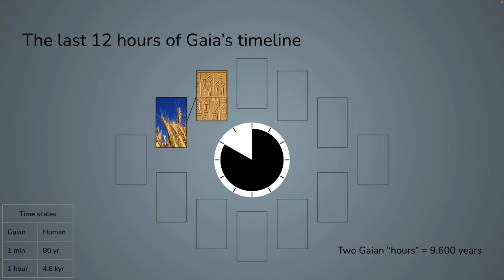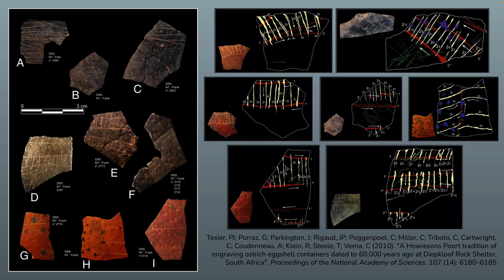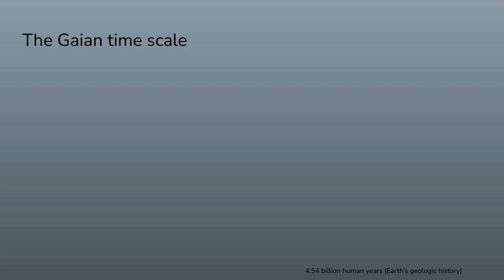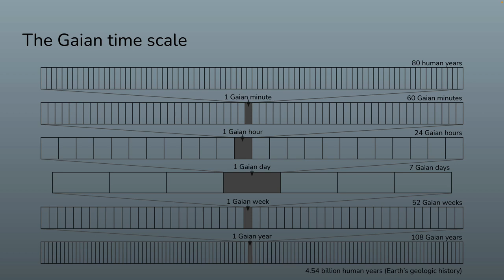The Gaian Time Scale: the Last 12 Hours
What is it like to be a planet? Here I attempt to answer that question by finding a time scale that helps geologic history make sense: fitting 80 years into one Gaian "minute". I then explore the milestones of human prehistory that occurred over the last 12 Gaian "hours".

Biosphere animation by NASA/Goddard Space Flight Center, The SeaWiFS Project and GeoEye, Scientific Visualization Studio.
Clip art courtesy of OpenClipart.org

References:
2:55 (writing) - Woods C. (2020). "The Emergence of Cuneiform Writing". In Hasselbach-Andee R (ed.). A Companion to Ancient Near Eastern Languages (1st ed.). Wiley. pp. 27–46.
3:25 (dogs) - Janssens, L.; Giemsch, L.; Schmitz, R.; Street, M.; Van Dongen, S.; Crombé, P. (2018). "A new look at an old dog: Bonn-Oberkassel reconsidered". Journal of Archaeological Science. 92: 126–138.
3:45 (pottery) - Wu, X.; Zhang, C.; Goldberg, P.; Cohen, D.; Pan, Y.; Arpin, T.; Bar-Yosef, O. (2012). "Early Pottery at 20,000 Years Ago in Xianrendong Cave, China". Science. 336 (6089): 1696–1700.
4:10 (migration to NA) - Bourgeon, L.; Burke, A.; Higham, T. (2017). "Earliest Human Presence in North America Dated to the Last Glacial Maximum: New Radiocarbon Dates from Bluefish Caves, Canada". PLOS ONE. 12 (1): e0169486.
4:15 (figurine) - Venus of Dolní Věstonice photograph by Petr Novák, Wikipedia
4:20 (ceramics) - Vandiver, P. B.; Soffer, O.; Klima, B.; Svoboda, J. (1989). "The Origins of Ceramic Technology at Dolni Věstonice, Czechoslovakia". Science. 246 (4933). pp. 1002–1008.
4:30 (textiles) - Kvavadze, E.; Bar-Yosef, O.; Belfer-Cohen, A.; Boaretto, E.; Jakeli, N.; Matskevich, Z.; Meshveliani, T. (2009). "30,000-Year-Old Wild Flax Fibers". Science. 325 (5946): 1359.
4:40 (Neanderthals) - Higham, T.; et al. (2014). "The timing and spatiotemporal patterning of Neanderthal disappearance". Nature. 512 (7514): 306–309.
4:55 (interbreeding) - Callaway, E. (2016). “Evidence mounts for interbreeding bonanza in ancient human species”. Nature.
5:15 (painting) - Brumm, A.; Oktaviana, A. A.; Burhan, B.; Hakim, B.; Lebe, R.; Zhao, J.; Sulistyarto, P. H.; Ririmasse, M.; Adhityatama, S.; Sumantri, I.; Aubert, M. (2021). "Oldest cave art found in Sulawesi". Science Advances. 7 (3): eabd4648.
5:25 (flutes) - Higham, T.; Basell, L.; Jacobic, R.; Wood, R.; Ramsey, C. B.; Conard, N. J. (2012). "Τesting models for the beginnings of the Aurignacian and the advent of figurative art and music: The radiocarbon chronology of Geißenklösterle". Journal of Human Evolution. Elsevier. 62 (6): 664–76.
5:40 (Australia) - O’Connell, J. F.; Allen, J.; Williams, M. A. J.; Williams, A. N.; Turney, C. S. M.; Spooner, N. A.; Kamminga, J.; Brown, G.; Cooper, A. (2018). "When did Homo sapiens first reach Southeast Asia and Sahul?". Proceedings of the National Academy of Sciences. 115 (34): 8482–8490.
5:50 (sea crossing) - Bird, M.I., Condie, S.A., O’Connor, S. et al. (2019). “Early human settlement of Sahul was not an accident”. Sci Rep 9, 8220.
6:05 (cordage) - Hardy, B.L., Moncel, MH., Kerfant, C. et al. (2020). “Direct evidence of Neanderthal fibre technology and its cognitive and behavioral implications”. Sci Rep 10, 4889.
6:20 (EMH cordage) - Hardy, K. (2008). “Prehistoric string theory. How twisted fibres helped to shape the world”. Antiquity 82, 271–280.
6:45 (engraved eggshells) - Texier, PJ; Porraz, G; Parkington, J; Rigaud, JP; Poggenpoel, C; Miller, C; Tribolo, C; Cartwright, C; Coudenneau, A; Klein, R; Steele, T; Verna, C (2010). "A Howiesons Poort tradition of engraving ostrich eggshell containers dated to 60,000 years ago at Diepkloof Rock Shelter, South Africa". Proceedings of the National Academy of Sciences. 107 (14): 6180–6185.
7:00 (shell jewelry) - Sehasseh, E. M., Fernandez, P., Kuhn, S., et al. (2021). “Early Middle Stone Age personal ornaments from Bizmoune Cave, Essaouira, Morocco”. Science advances, 7(39), eabi8620.
7:15 (symbolic representation) - Amos, J. (2010). “Etched ostrich eggs illustrate human sophistication”. BBC News.
8:20 (age of the Earth) - Dalrymple, G. B. (2001). "The age of the Earth in the twentieth century: a problem (mostly) solved". Special Publications, Geological Society of London. 190 (1): 205–221.